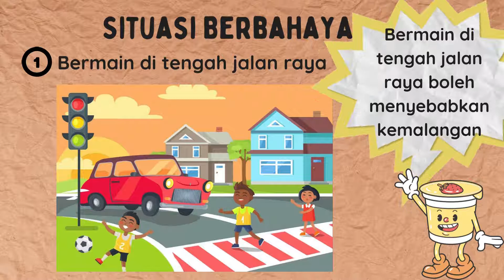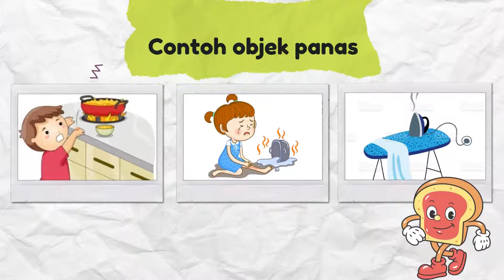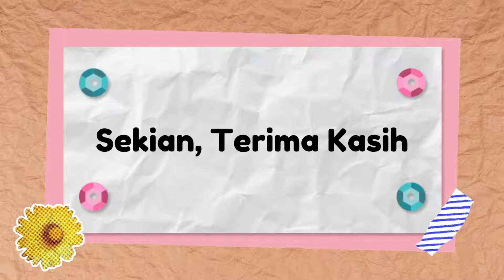TOPIK : KENALI SITUASI BERBAHAYA (PRASEKOLAH)